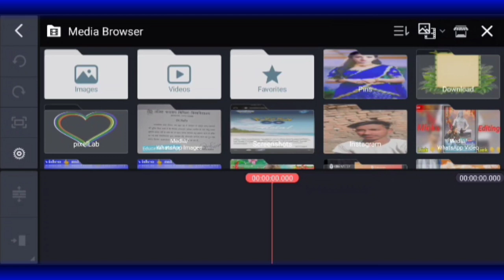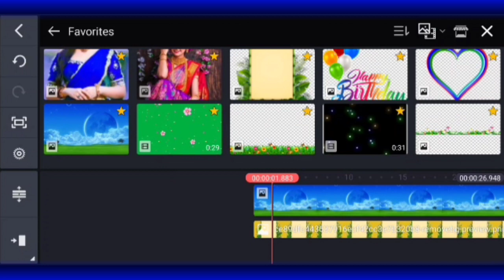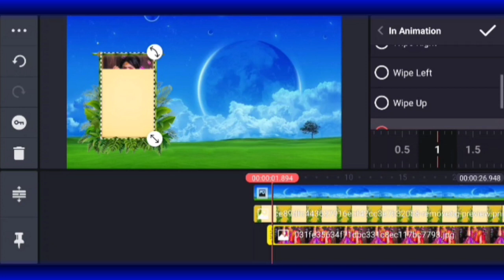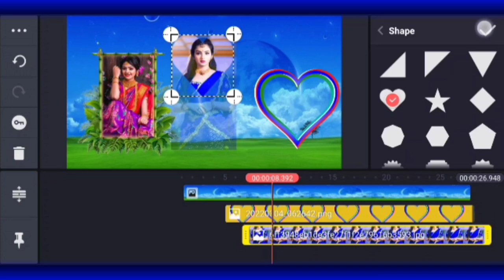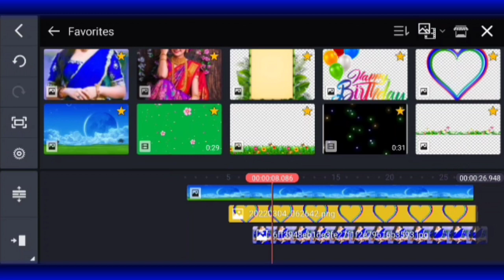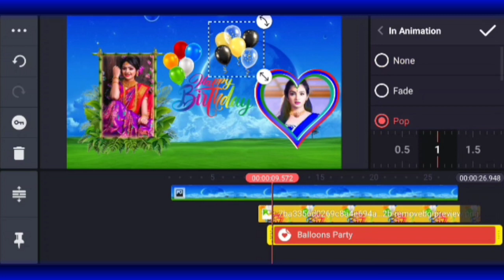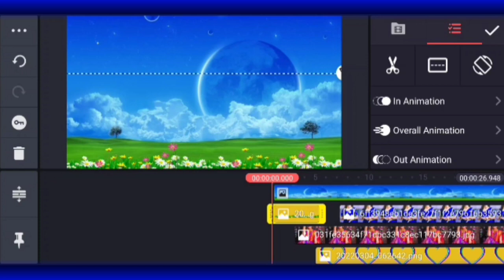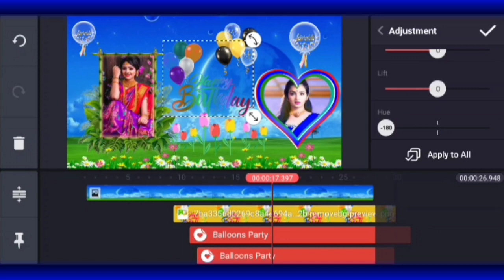Birthday Video Maker In Kinemaster | Happy Birthday Green Screen Background Video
Queries solved
1. How To Mix Wedding Video | Kinemaster Video Editing
2. wedding video mixing kaisekare | शादी का वीडियो मिश्रण
3. How to make a flying video in mobile | flaying video Kaise banaye mobile se
4. How To Make Dil 3D+HD Wedding video effect background beautiful frame
5. Wedding video editing software || Shadi ki video editing Kaise Kare
6. मोबाईल से ऐसा वीडियो बनाना सीखें | Kinemaster Video Editing | Kinemaster Video
7. How To Mix Wedding Video With Kinemaster || Shadi Ka Video Kaise Banaye
8. Kinemaster Video Editing | Kinemaster Se Video Kaise Banana
9. New Stylish Colorful Status Video Editing | Kinemaster Video Editing | Kinemaster
10. Kinemaster Se Video Kaise Banana

➡️INFRINGEMENT INTENDED.